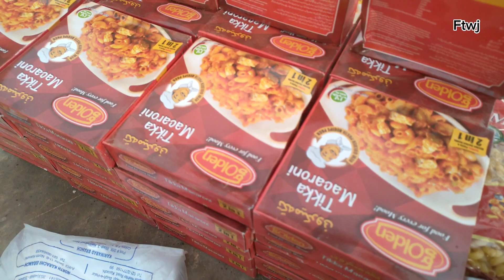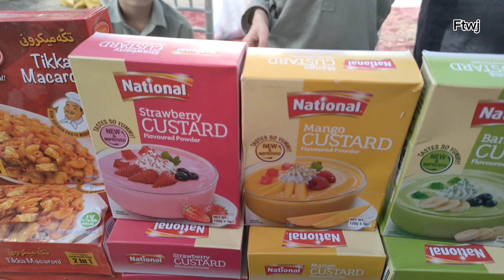Karachi ka Biggest Bachat Bazar |150 KG Chawal | 130 KG Aanta | 90 KG Pyaz | Itwar Bazar Sunday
LOCATED IN F.B AREA  AMRUHA GROUND EDHI CENTER KAI BACK SIDE PAI HAI KARACHI
YAQENI BACHAT BAZAAR

NAIZ BHAI
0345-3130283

اپنے کاروبار کی پروموشن کرنے کے لئے رابطہ کریں 👇
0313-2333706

 Presents By:
 Muhammad Jahanzeb